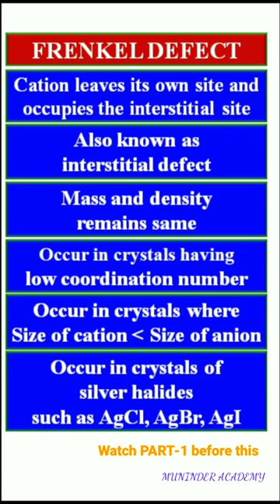(Part 2) Frank teacher से सीखें Frenkel defect 👌😂😜🤣💥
Understanding Frenkel Defect: An Insight into the Intriguing World of Solid-State Chemistry

In this video, we explore the fascinating world of solid-state chemistry and delve into a type of point defect known as the Frenkel Defect. Named after the Russian scientist Yakov Frenkel, this type of defect occurs when an ion moves from its original position to a nearby interstitial space within the lattice structure, creating a new vacancy in the original lattice site and a new ion in the interstitial site. We'll do a fantastic trick to remember frenkel defect.

Frenkel Defect, solid-state chemistry, point defect, ion, interstitial space, lattice structure, vacancy, physical properties, chemical properties, semiconductor devices, electrolytes, batteries, catalytic materials.